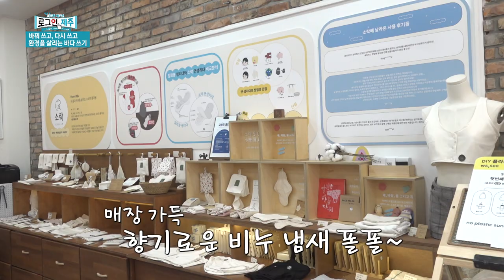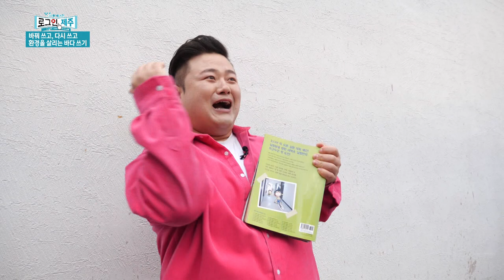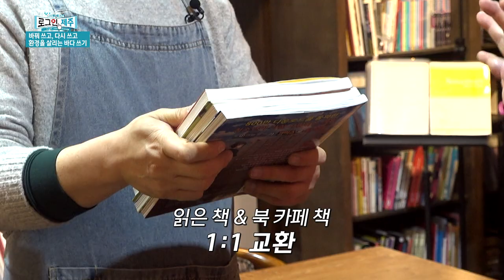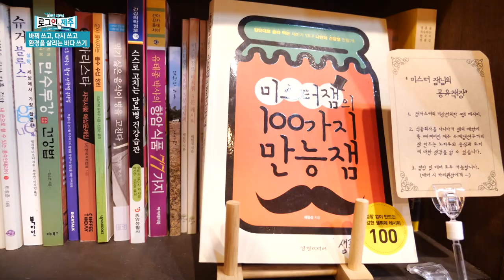바꿔 쓰고 다시 쓰며 환경을 살려요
먹방 좌선생, 오늘은 이른 아침부터 식당이 아닌 은행을 찾았습니다!
직원들과 인근 상인들이 기부한 것들인데요
오늘은 낡거나 고장 나지 않아도 버려지는 것들이
어떻게 새 주인을 만나 가치를 발휘하는지 알아봅니다!